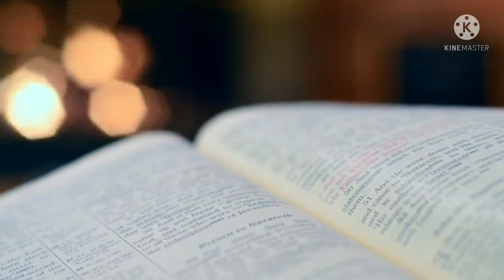Difference between Normal and Successful People - Habits of successful people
Some difference between rich and poor people which makes you poor or rich and successful so watch this video till end

Keep Supporting me to provide you motivational videos and stories.